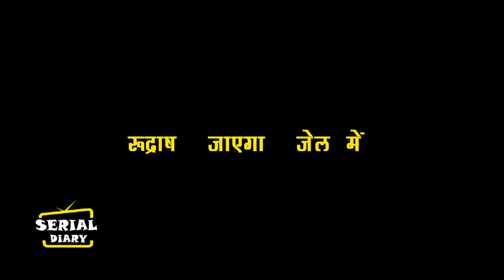YHC || OMG !! RUDHARKASH जाएगा जेल में, कहानी में आएगा लीप..